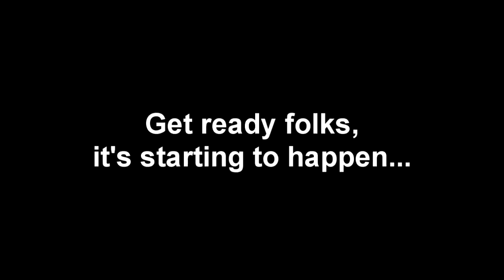Get Ready, It's Happening NOW!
Get ready it's happening now! Many folks are going to be moving into their RVs soon with the downturn of the economy and what is happening with the Dow Jones Industrial average, the bond market and any commodities.

Living in your RV full time is not that bad, if you do it right. And cheap RV living is awaiting many of you!

Even gold took a big hit today.